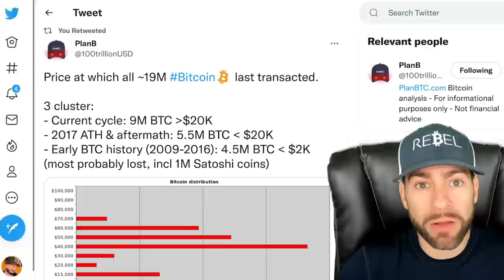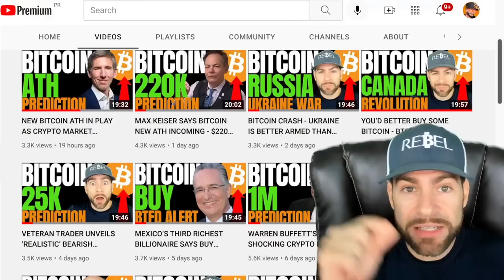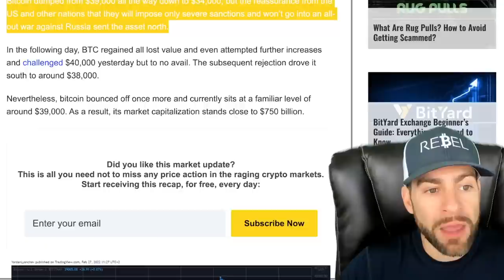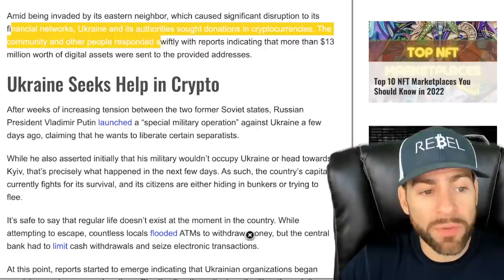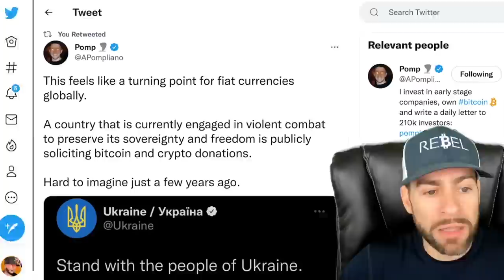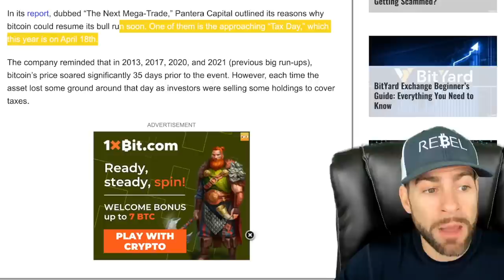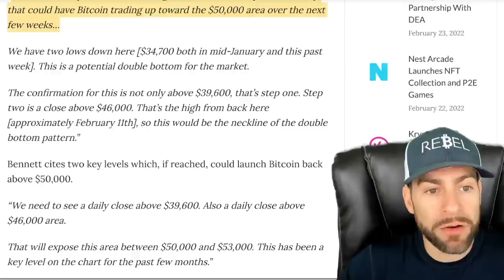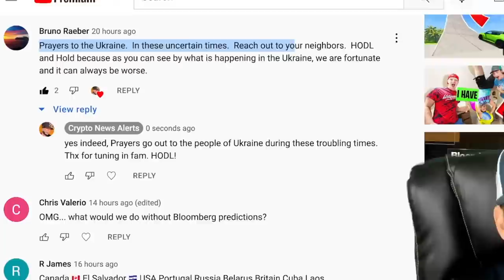HERE’S HOW BITCOIN CAN EXPLODE TO $50,000 IN MARCH, ACCORDING TO TOP CRYPTO ANALYST!!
💰 Earn Free Crypto on every trade over $10 with FTX App:
Use Code: cryptonews

Popular crypto analyst Justin Bennett is plotting out a roadmap for how Bitcoin can recapture the $50,000 level in the coming weeks.

“I want to show you what I’m looking for in March – this potential setup that could have Bitcoin trading up toward the $50,000 area over the next few weeks."

Bennett cites two key levels which, if reached, could launch BTC back above $50,000.

“We need to see a daily close above $39,600. Also a daily close above $46,000 area.

That will expose this area between $50,000 and $53,000. This has been a key level on the chart for the past few months.”